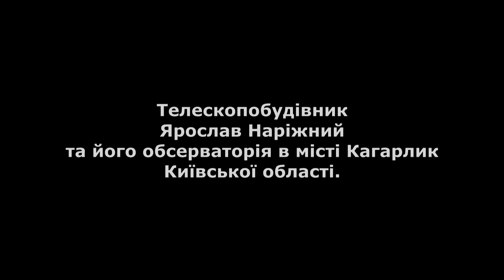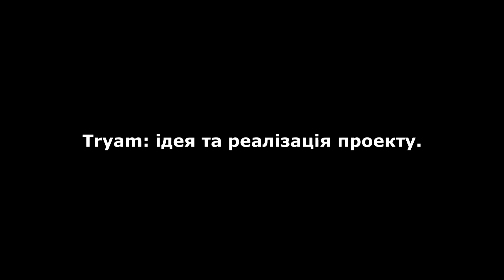Телескопобудівник Ярослав Наріжний з міста Кагарлик та його приватна обсерваторія.